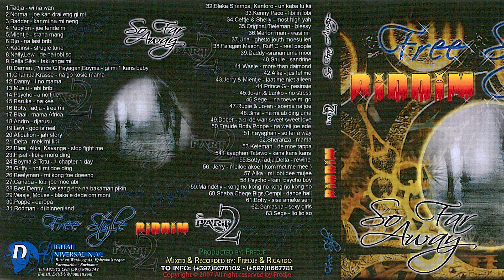49 Dober - A Bi De Wan Sweet Sweet Love